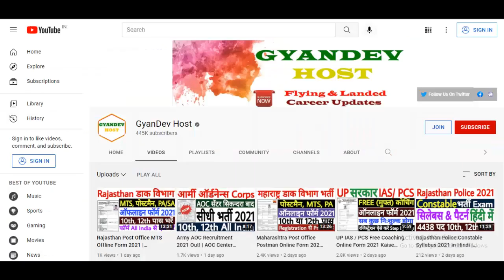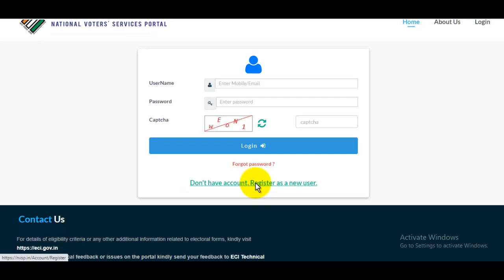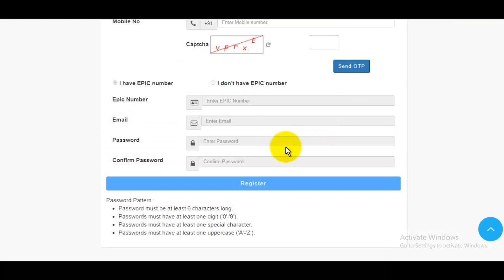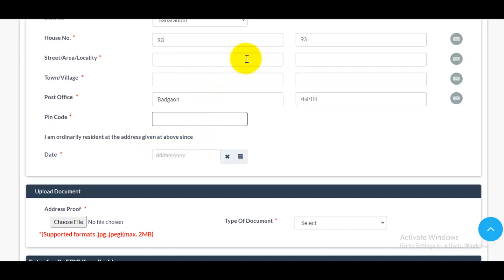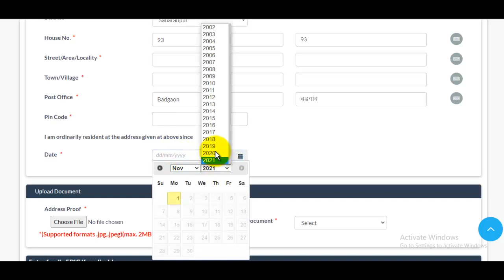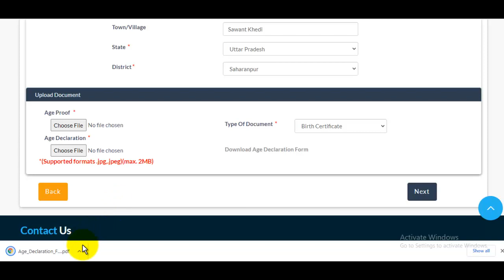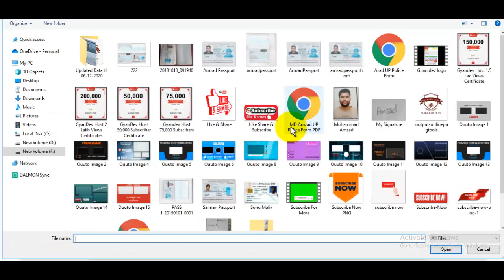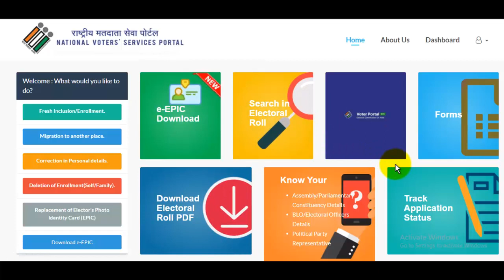New Voter ID Card Apply Online 2022 UP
Dosto is video me maine aap logo ko btaya hai ki kaise aap ko ghar baithe New Voter ID Card Apply Online 2021 UP banwana hai, to agar aap UP k 1st time voter hai to aap ye form bhar kar apna voter id card banwa sakte hai bina koi fees diye, or Agar aapko ye video psand aaye to is Like, Share bhi kar dijiyega, Thanks.

स्नेहपूर्वक धन्यवाद!🙏
"आपका Dost
GyanDevHost"